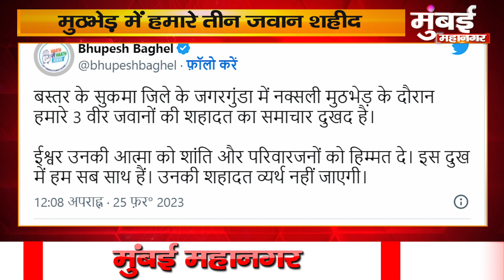नक्सली हमले में हमारे तीन जवान शहीद Top News | Latest Hindi News